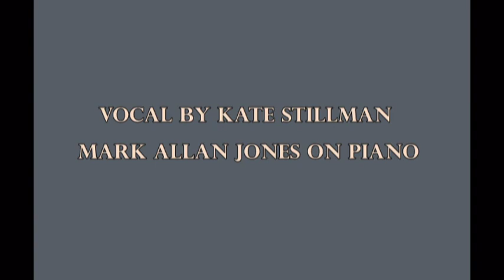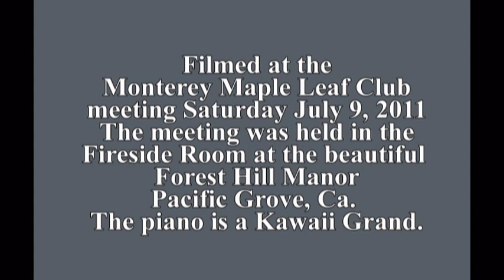Moonlight.mpg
Moonlight
Vocal by Kate Stillman
Mark Allan Jones on the Kawaii Grand Piano
Words and Music written by Con Conrad in 1921
Filmed at the Monterey Maple Leaf Club meeting, Saturday July 9, 2011
The meeting was held in the Fireside Room at the beautiful Forest Hill Manor, Pacific Grove, Ca.